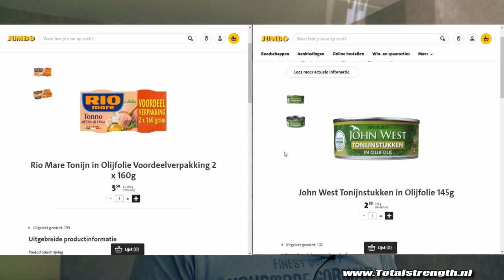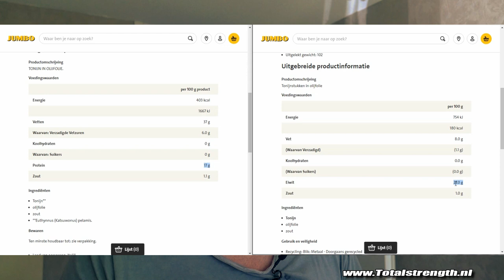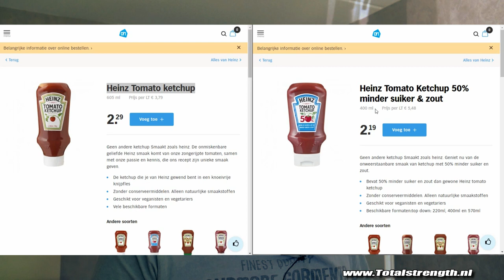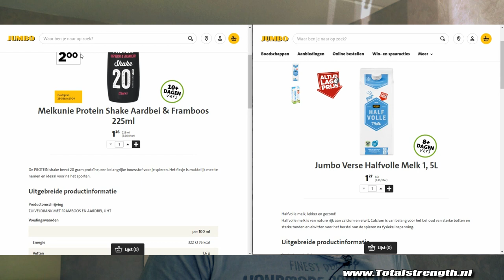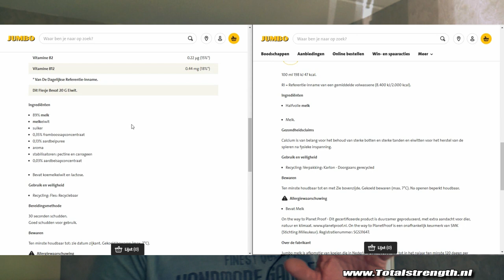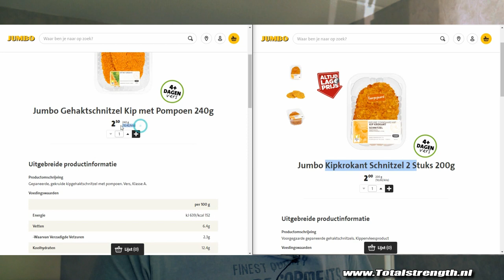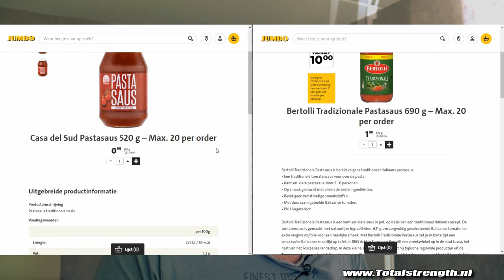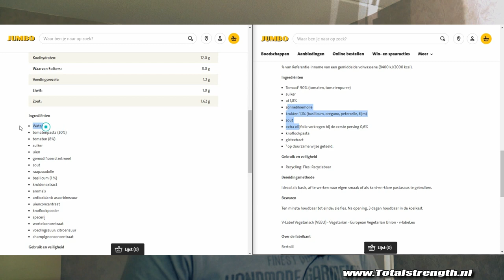VOEDINGSETIKETTEN lezen (bijzondere ontdekkingen...)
In de supermarkt staan honderden verschillende producten en er zijn er tientallen die op elkaar lijken. Hoe weet je wel product beter of gezonder is dan een ander product als je de verpakkingen niet kunt lezen? In deze video vergelijk ik een aantal voedingsetiketten met elkaar om te laten zien hoe je een etiket leest en waarom het ene product wel je geld waard is en het andere product niet. Ik heb gezorgd dat ik dezelfde producten met elkaar vergelijk om een zo goed mogelijke '' etiket vergelijking'' te maken.